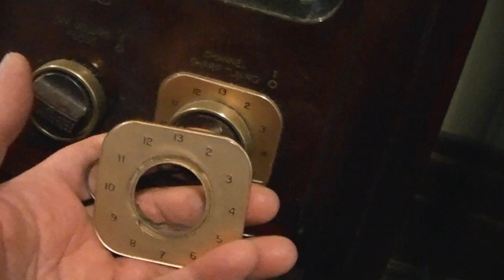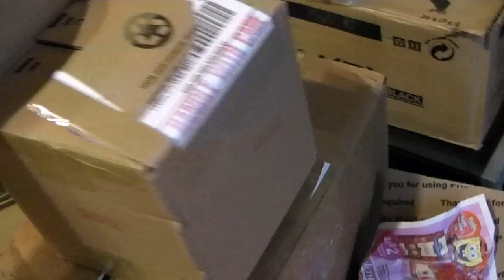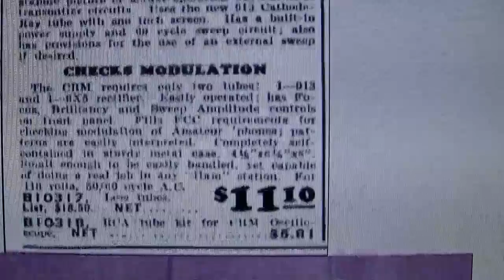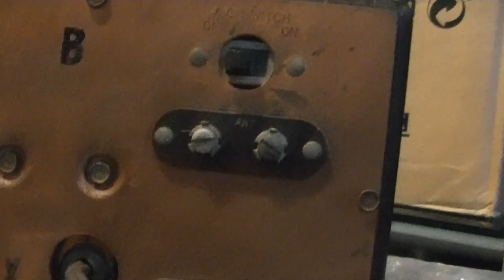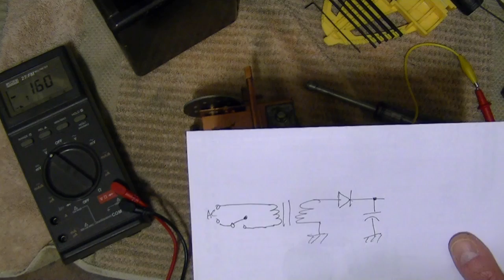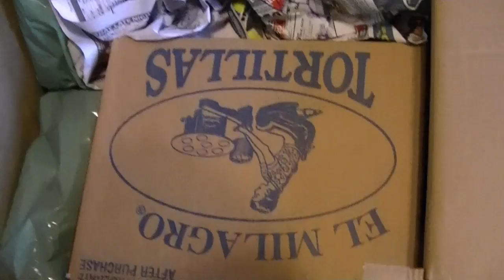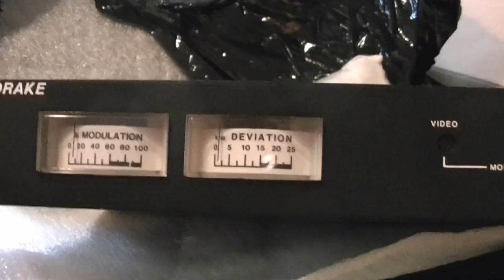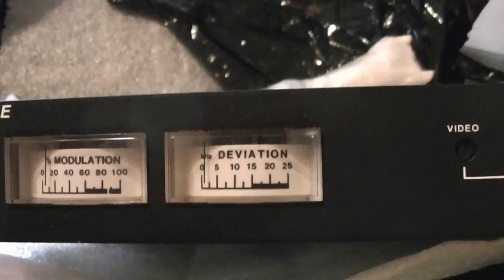Unboxing Feb 14th, 2014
Here's a look at some new finds including spare parts for the Scott 6T11 :)